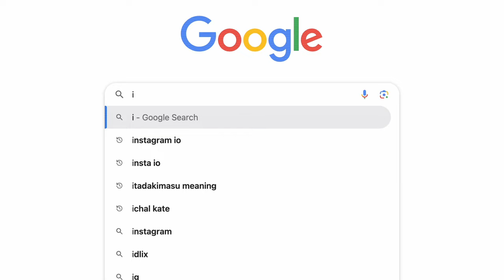Perjalanan panjang industri Jakarta Ichal Kate | Silaturaim Podcast by Raim Laode | EPS 04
dari palu berjuang melawan Tsunami industri pertunjukan Indonesia. perjalanan yang panjang dan penuh perjuangan dilalui oleh Ichal Kate.

Menu